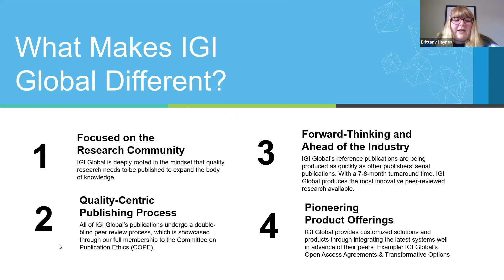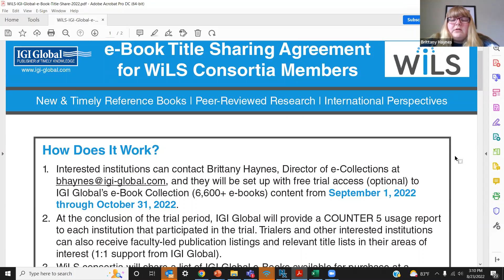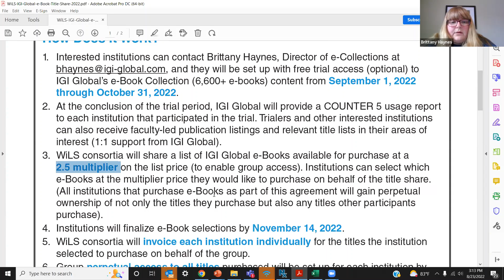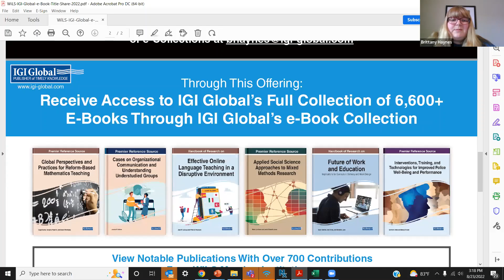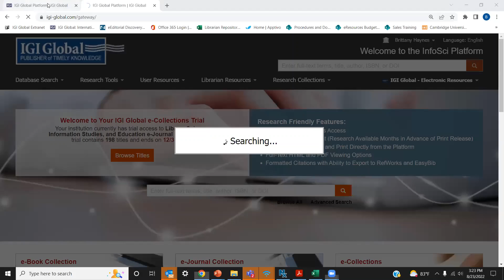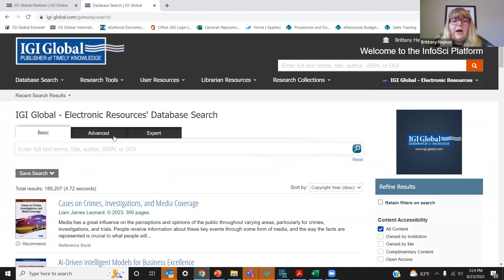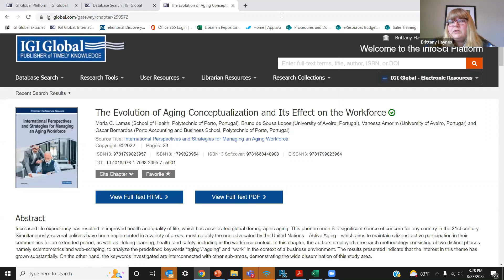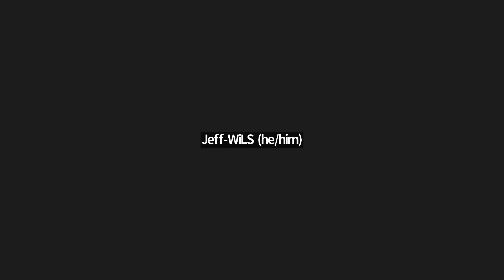WiLS/IGI Global Presents: IGI Global Title Share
On Tuesday August 23rd, 2022, WiLS was joined by IGI Global's Brittany Haynes to discuss IGI Global's new e-Book Title Sharing Program just for WiLS academic members. It's an opportunity to expand your eBook collection by collaborating with fellow institutions.